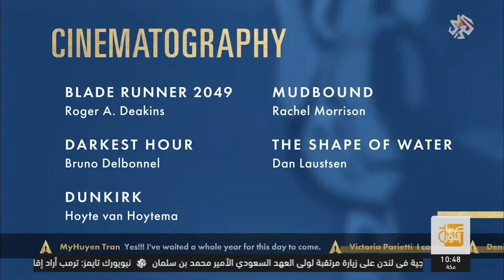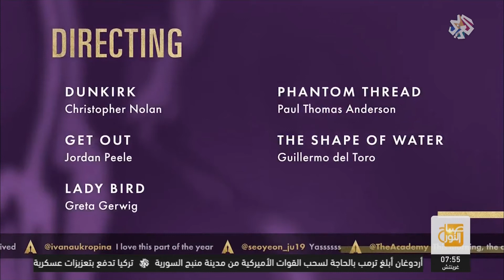صباح النور│اكتشفوا أبرز الترشيحات لجوائز الأوسكار